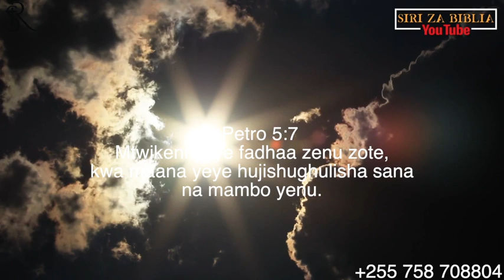MAOMBI YA KUOMBEA MAHITAJI YAKO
1 Petro 5:7
Mtwikeni yeye fadhaa zenu zote, kwa maana yeye hujishughulisha sana na mambo yenu.